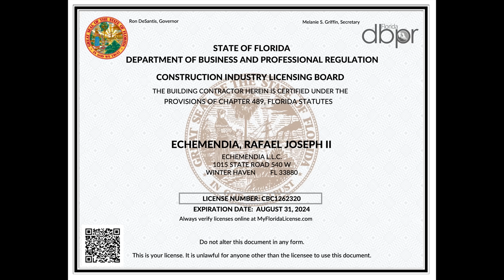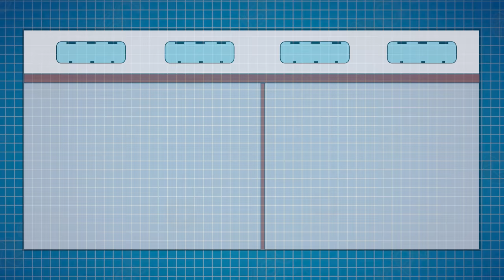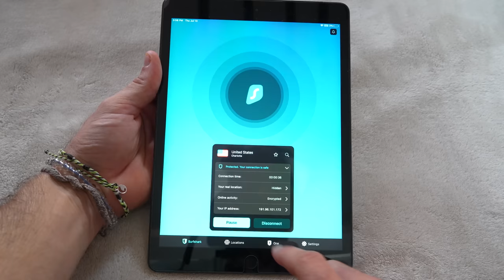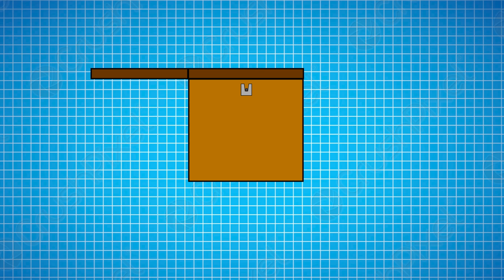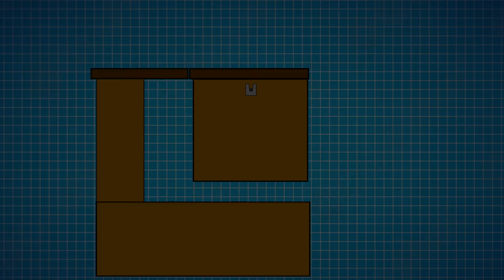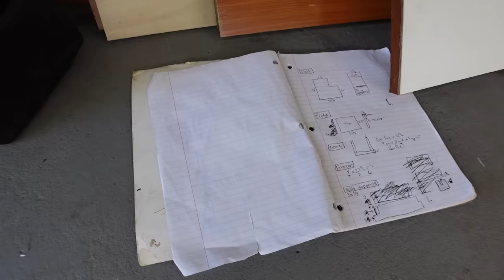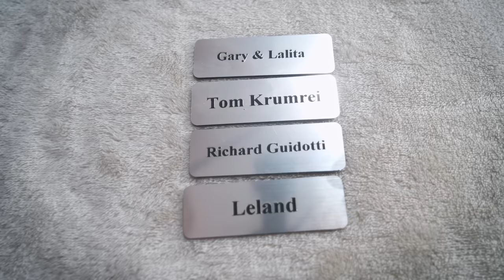Building a CUSTOM KITCHEN on a SALVAGED BOAT | ep.23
We are finally building out our Galley (Kitchen in Raf Terms 😆) and we are SOOOO excited to see this project coming together!

STOVE TOP
DRAWER SLIDES
KITCHEN SINK
KITCHEN FAUCET
BATHROOM SINKS
BATHROOM FAUCET
ELECTRIC TOILET
COMPUTER MONITORS

Spear it Animal SOCIAL LINKS!!